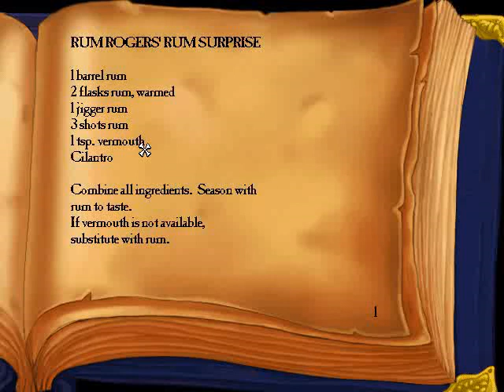Curse of Monkey Island Part 20